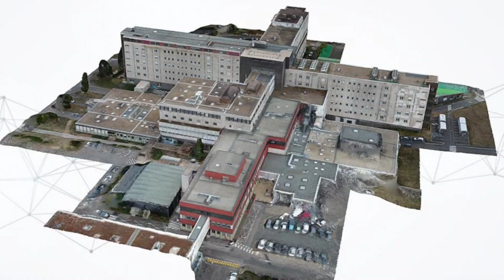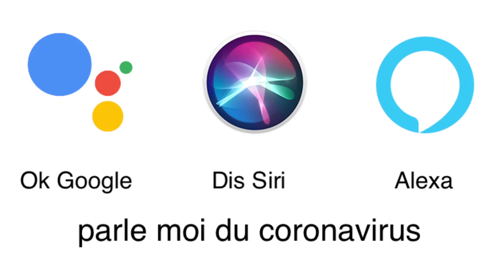Le CYBERDOG: Le PREMIER robot de XIAOMI, FR!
Bonjours à tous et à toutes, j’espère que vous allez bien, aujourd’hui, on se retrouve pour une toute nouvelle vidéo sur le premier chien robot de Xiaomi. La semaine dernière, Xiaomi a tenu une petite conférence où ils ont présentés leur nouveau téléphone, le mi mix 4 mais aussi leur premier chien robot. La robotique est une première pour Xiaomi. Nous allons donc découvrir ensemble ce premier robot qui est bourré de technologies

Bon visionnage!